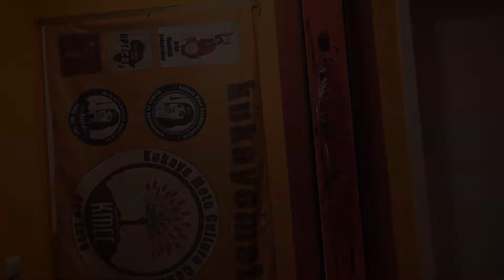Projektpräsentation "Dance with me" von Arba Manillah ft. Alexey Potiy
Die Friedenskinder auf der ganzen  Welt geben ihrer Freude keine Grenzen. Sie singen, spielen und tanzen zu den Songs von Arba Manillah, begleitet von Alexey Potiy. Die Welt ist unser Zuhause- mit unterschiedlichen Kulturen und unterschiedlichen Sprachen. Für eine bessere Zukunft in Frieden werden wir uns besser kennenlernen. Wie kann das besser gehen als durch Musik?
Auch Lerninhalte können Kinder besser aufnehmen, wenn sie mit Rhythmen verbunden werden. Wir üben zählen, Kommunikation und auch motorische Fähigkeiten werden durch musikalische Mitmachanreize geschult.